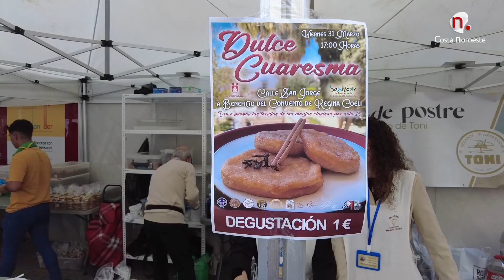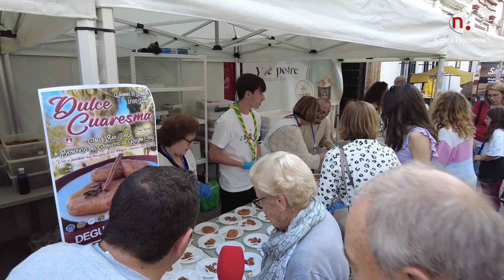Reportaje Dulce Cuaresma-Calle San Jorge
Primera edición de ‘Dulce Cuaresma’, una degustación de dulces típicos de esta época a beneficio del convento de Regina Coeli